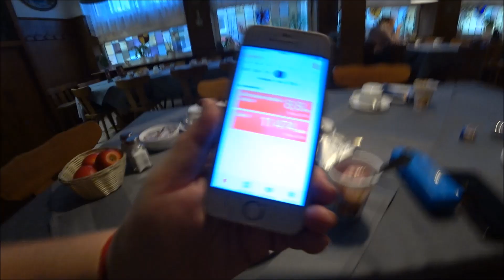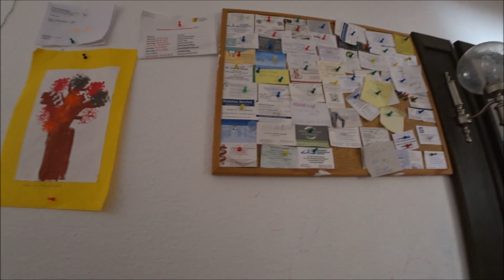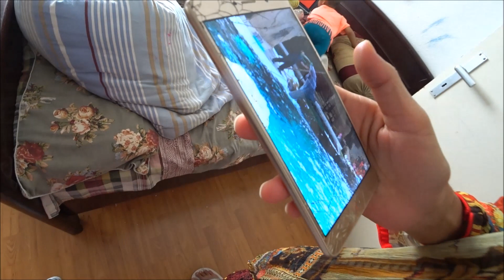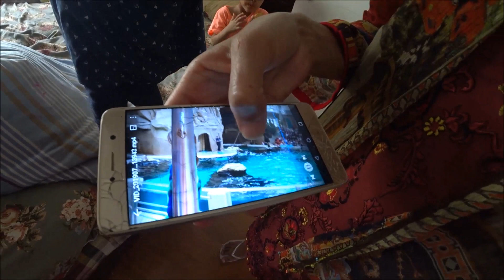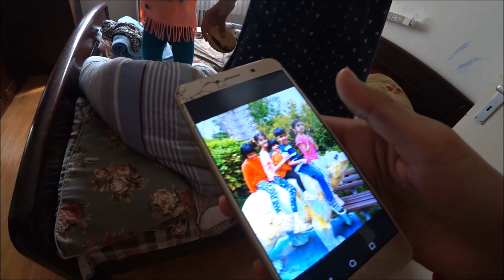103. В многодетной пакистанской семье в Германии. 5 детей не предел. Саарбрюккен.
Давайте постаремся общаться на этом канале без разжигания розни и взаимного оскорбления! Тут можно и нужно выражать свою точку зрения, которая обязательно будет услышана. Хейтеры и хамы  будут баниться. Этот канал - территория позитива, взаимопонимания и взаимоуважения.